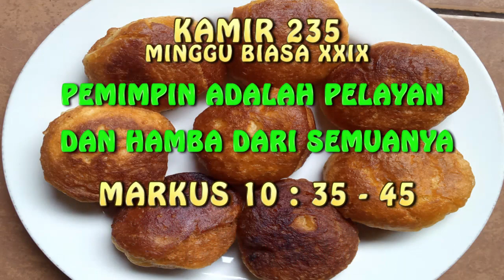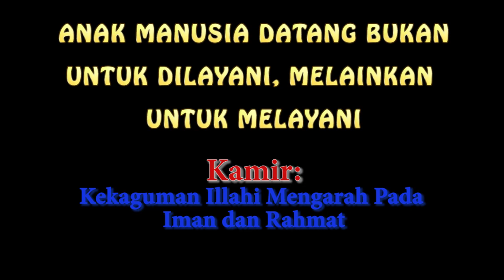KAMIR 235 MINGGU BIASA XXIX, Minggu 17 Oktober 2021 bukan dilayani melainkan melayani